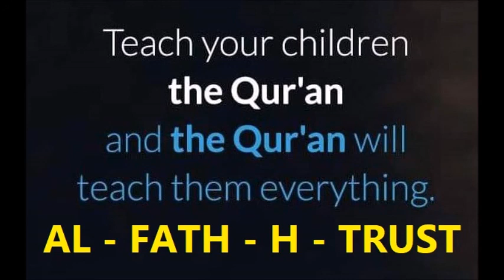'மாஉல் ஹயாத்' எனப்படும் ஜீவ நீர் மெளலானா P A காஜா முயீனுத்தீன் பாகவி